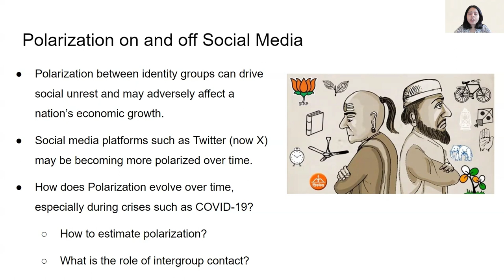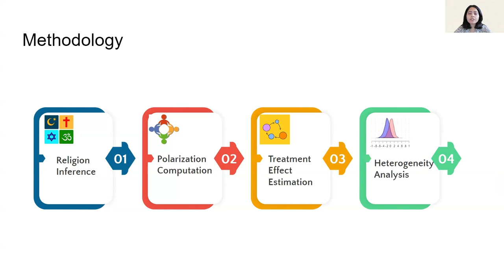[rfp2151] Bridging or Breaking: Impact of Intergroup Interactions on Religious Polarization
"Bridging or Breaking: Impact of Intergroup Interactions on Religious Polarization

Rochana Chaturvedi, Sugat Chaturvedi, Elena Zheleva"